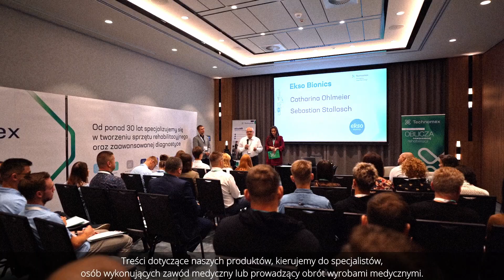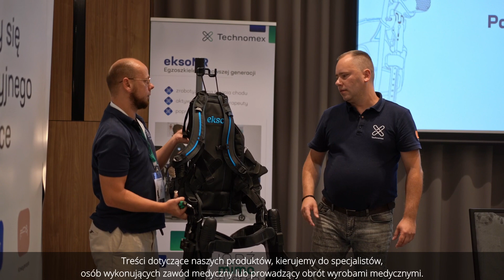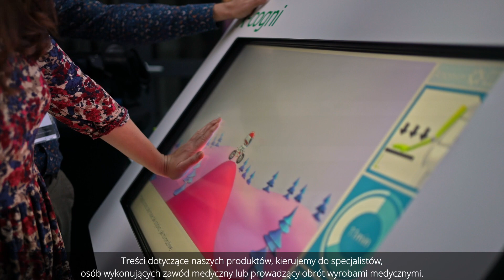2. Spotkanie Użytkowników Egzoszkieletu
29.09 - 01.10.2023 r. Pabianice - zobacz jak było